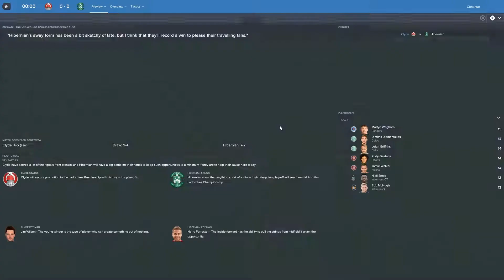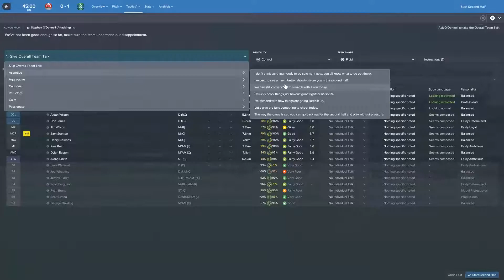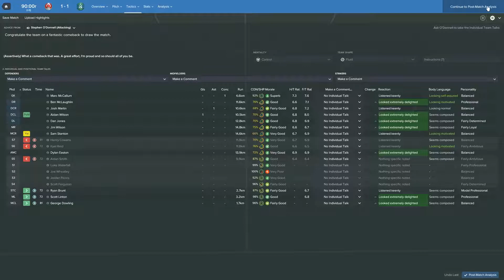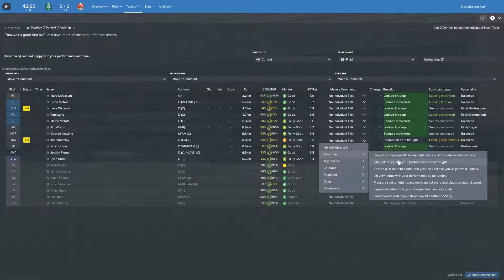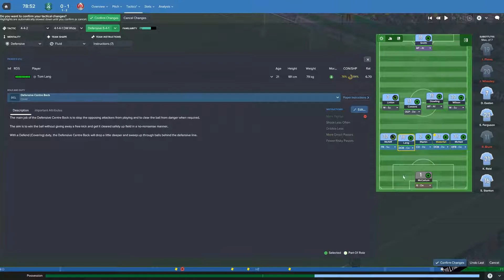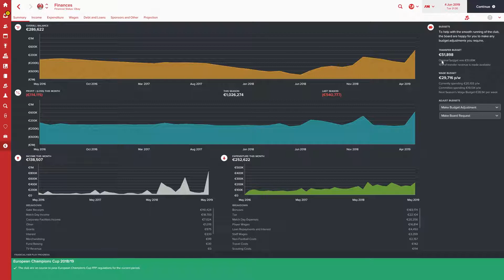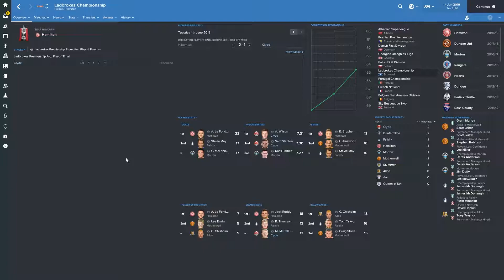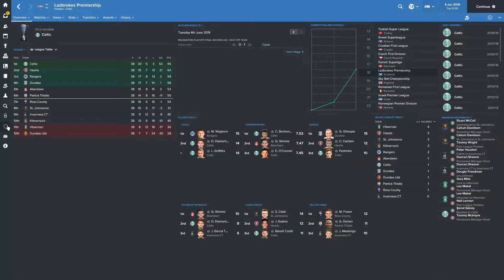Scottish Hero | Episode 34 | Football Manager 2017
Welcome to Scottish Hero, a let's play Football Manager 17 series where I try do get the National Hero achievement as the manager of Clyde FC.